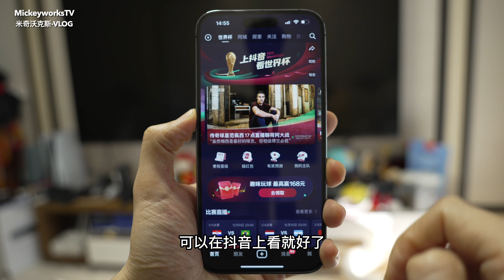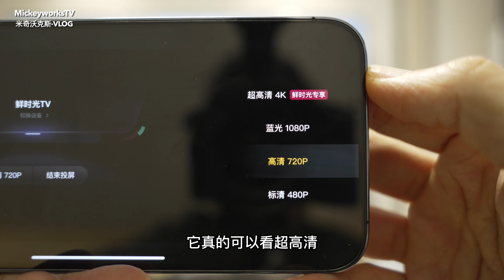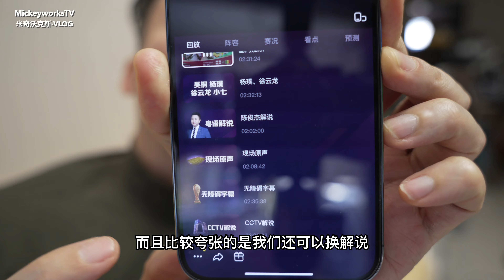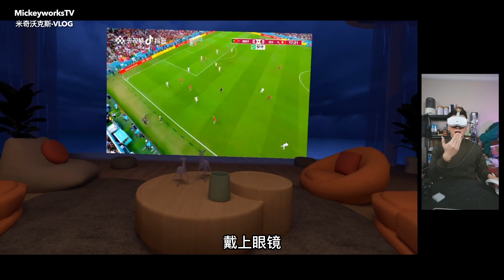就这样可以免费的看世界杯，我一个人的世界杯观看方法【MickeyworksTV】